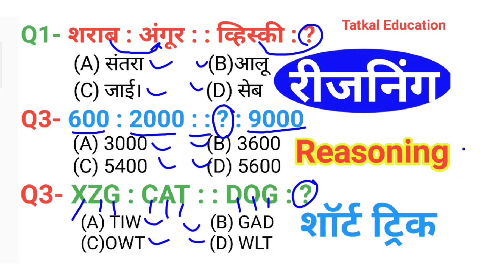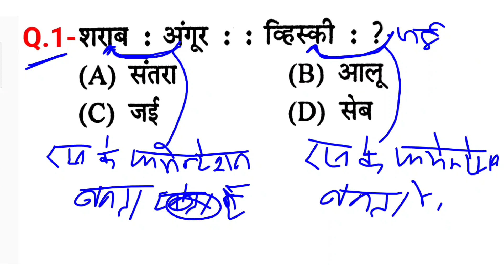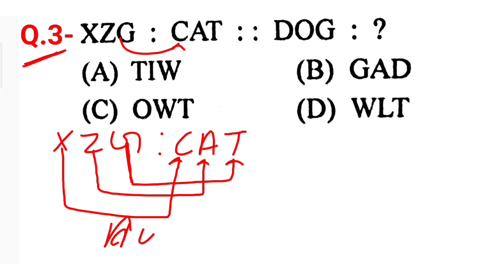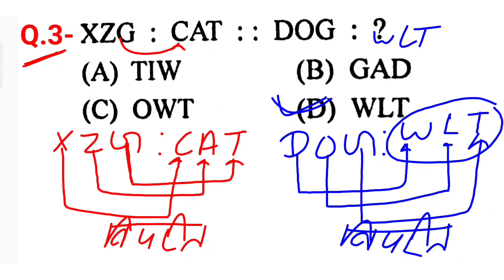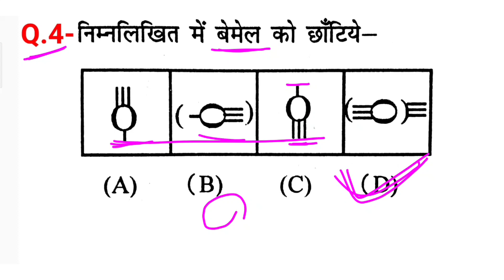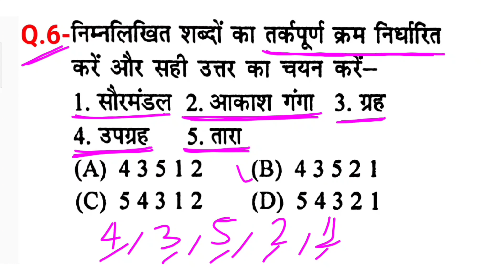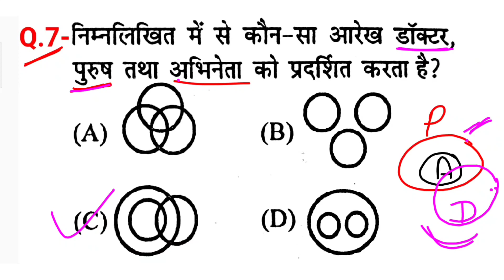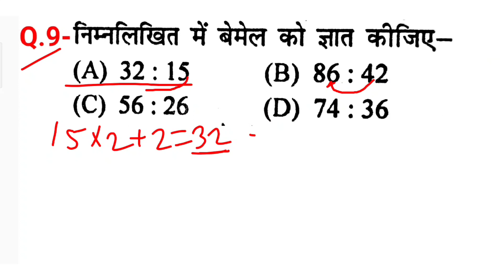रीजनिंग प्रैक्टिस सेट for SSC CGL CHSL MTS CPO GD ALP TECH RPF DRDO BANK ARMY NAVY CRPF GROUP D etc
series reasoning
Reasoning ke prashn
Reasoning ke sawal
Reasoning practice set